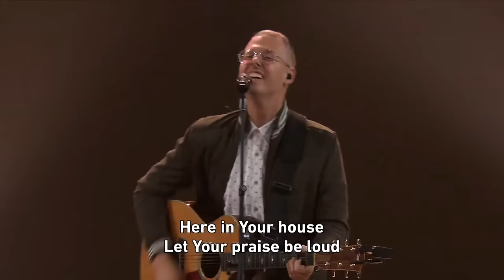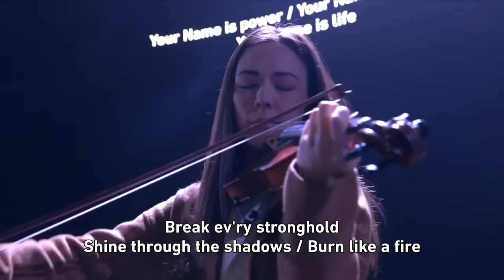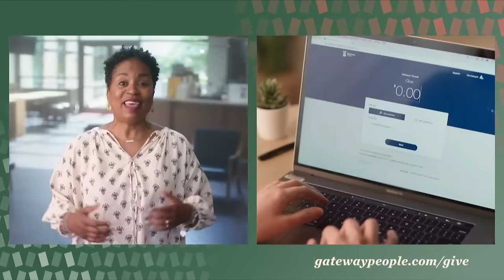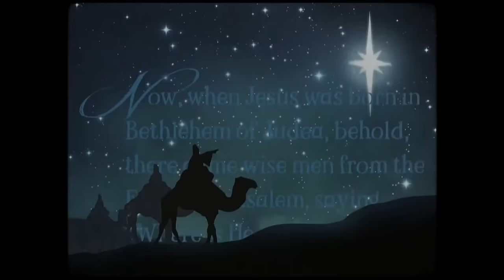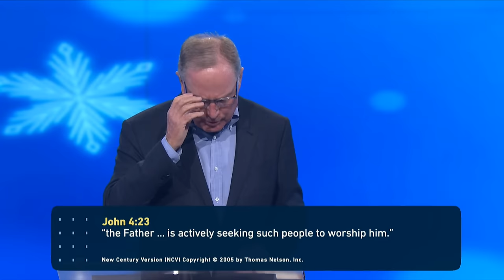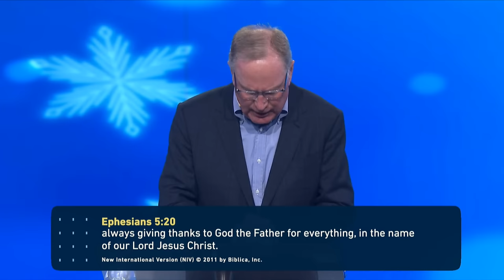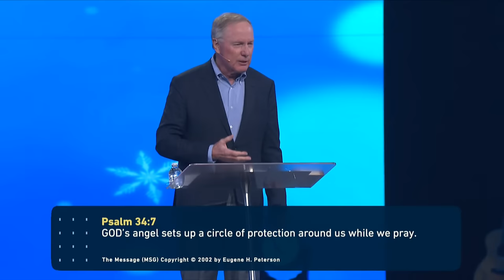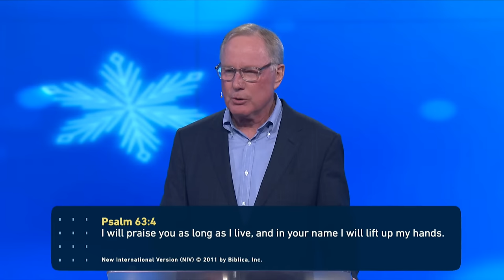Max Lucado | What Jesus Wants for Christmas | Gateway Church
Join us as we stream our service! This weekend special guest Max Lucado shares that turning our faces toward Jesus in worship positions our hearts toward gratitude, freedom, and courage; and it’s the most precious gift we can give our Savior this Christmas.

TIME STAMPS:
00:00 - START
00:34 - WORSHIP
14:44 - COMMUNION
19:05 - WORSHIP
34:52 - MAX LUCADO
1:17:24 - CLOSING PRAYER